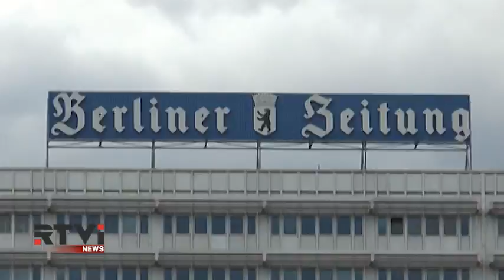Атака на Бундестаг: "Холодная война вернулась и шпионят все"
Борьба за сферу влияния между Западом и Россией разворачивается и в виртуальном пространстве. Если еще год назад, в тотальной слежке за европейскими чиновниками, в том числе за канцлером Германии  обвиняли американцев, то сегодня такие же обвинения звучат в адрес спецслужб России и Китая. Как защититься от кибер-атак, и кто следующий  выяснял Константин Гольден-цвайг.